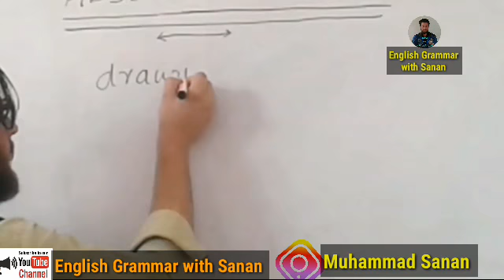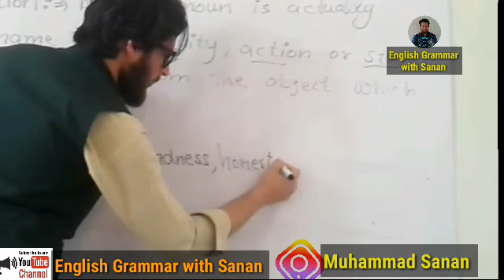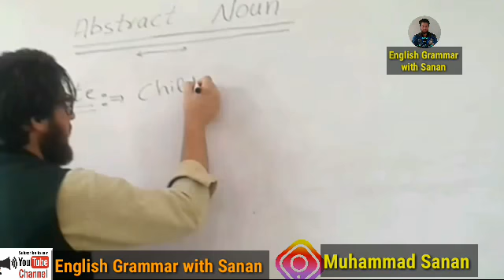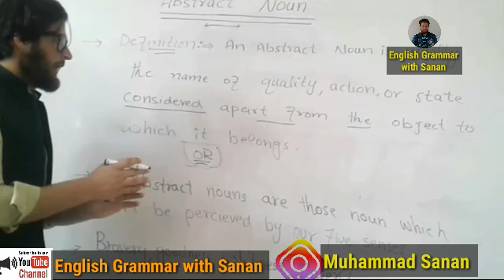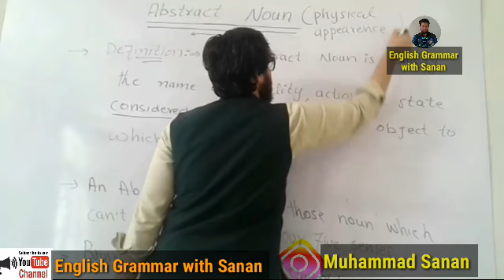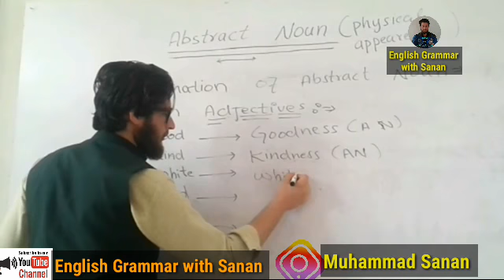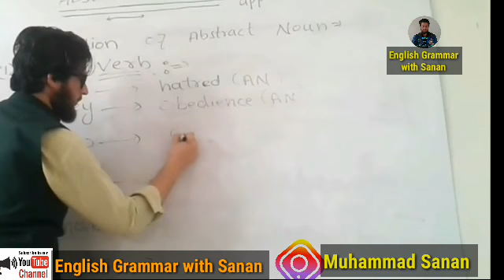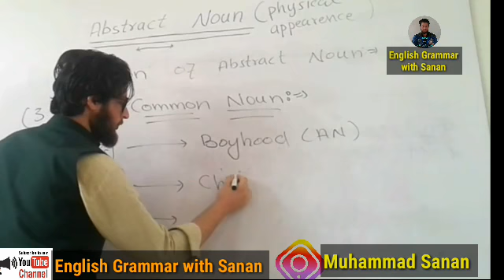Unlock the Power of Abstract Nouns: Examples & Formation Explained!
IN THIS VIDEO WE WILL DISCUSS ABOUT ABSTRACT NOUN.
ABSTRACT NOUNSO ARE THOSE NOUNS WHICH CAN'T BE PERCEIVED BY OUR FIVE SENSESTAR LIKE EAR,NOSE,SKIN, EYE and TONGUE.
ACTUALLY ABSTRACT NOUN IS THE NAME OF QUALITY, ACTION OR STATE CONSIDERED APART FROM THE OBJECT TO WHICH IT BELONGS.
IN THIS VIDEO WE WILL LEARN ABSTRACT NOUN AND IT'S FORMATION FROM ADJECTIVE, VERB AND COMMON NOUN.
THERE IS A LOT OF INFORMATION IN THIS VIDEO. SO DON'T MISS TO  WATCH IT TILL THE END.

My tripod. 1)
My laptop
My mike.
My headphones.
My iphone.
My camera.
My ipaid.
My cardio machine.
My watch.
My shoes.
My shirts.
My Dashcam product. 1)
  Cobra Smart Dash Cam
+ Rear Cam